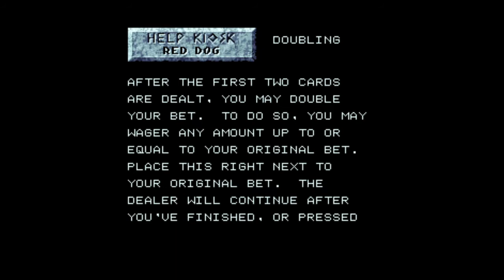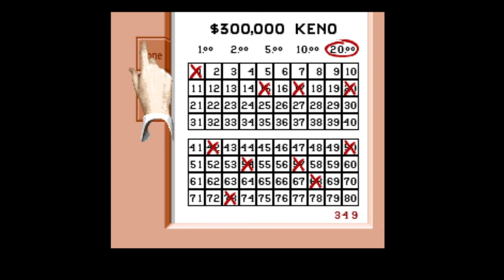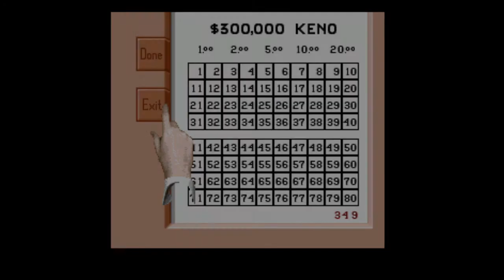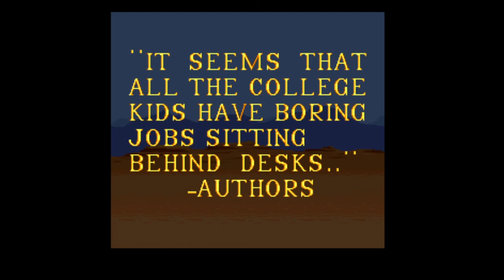HDTL Episode 223: Super Caesar's Palace | DISEMBODIED HAND OF LOSING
This is the HogDruid Time Line, a series of Let's Plays for SNES in chronological order!  Episode 223 covers Super Caesar's Palace, a gambling game for the SNES released on 8/8/1993.